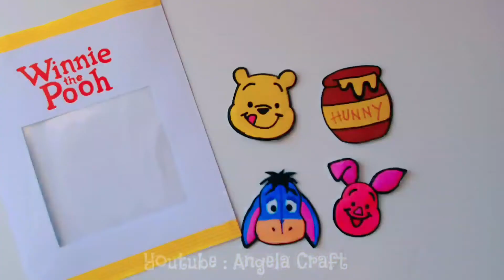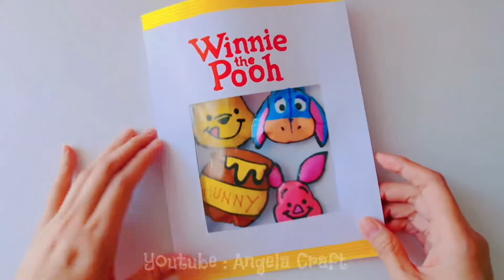TUTORIAL CARA MEMBUAT PAPER SQUISHY POOH | SQUISHY KERTAS | HANDMADE | BLIND BAG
TUTORIAL CARA MEMBUAT PAPER SQUISHY SURPRISE

Hi.. Angela Craft mau buat Paper Squishy pooh
Yukk ikutin caranya..

Thanx You

☆Tag☆